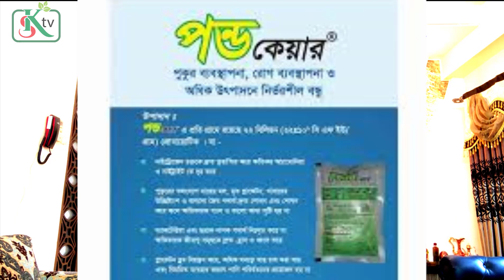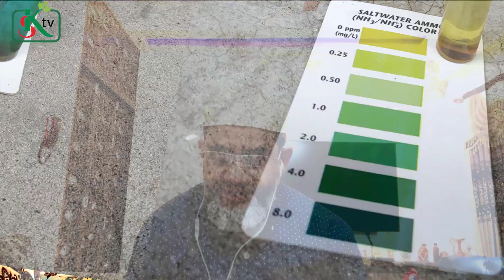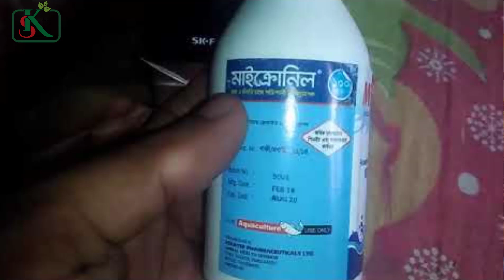বাজি ৬৫: বায়োফ্লকে নাইট্রিফাইং ব্যাক্টেরিয়ার ব্যবহার🐟KRISHISONGBAD TV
বায়োফ্লকে নাইট্রিফাইং ব্যাক্টেরিয়ার ব্যবহার করার নিয়ম কি, দেশি মাগুর মাছের শরীরে ঘা এবং খাবার খাচ্ছে না করনীয় কী? এমন নানা প্রশ্ন জানতে চেয়েছেন অনেক দর্শক। বরাবরের মত এবারও এ বিষয়ে পরামর্শ দিচ্ছেন,বায়োফ্লক বিশেষজ্ঞ, মৎস্যবিদ ড.আনোয়ারুল হক। আশাকরি সম্পূর্ণ ভিডিওটি দেখবেন।  অনেক অজানা প্রশ্নের জবাব মিলে যাবে ইনশাআল্লাহ।
ভাল লাগলে অবশ্যই শেয়ার করে মতামত দিন। বিস্তারিত তথ্যের জন্য যোগাযোগ করতে পারেন। ড. আনোয়ারুল হক, মৎস্যবিদ ও বায়োফ্লক বিশেষজ্ঞঃ ০১৭১১-৩৬৪১৬০ (ইমু এবং হোটাস আপ)।
বায়োফ্লক খামার ও প্রশিক্ষণ স্থানের ঠিকানাঃ মৎস্যবিদ বায়োফ্লক খামার,ঢাকার মোহাম্মদপুর টু বসিলা রোড,বসিলা ব্রীজ পার হয়ে ঘাটারচর চৌরাস্তা মোড় থেকে বাম দিকে চিকন পাকা রাস্তায় যেতে হবে। (খালপাড় মসজিদ পাড়া), কেরানীগঞ্জ, ঢাকা। এখানে প্রতি শুক্র ও শনিবার বায়োফ্লক বিষয়ে প্রশিক্ষণ দেওয়া হয়।
🌴মাঠ ফসল,🌺ফুল, 🍊ফল, 🍆শাক সবজি চাষ , 🦢হাঁস-🐓মুরগী, 🐄গবাদি-পশু পালন,🐟মাছ চাষ কিংবা মাছের খামার করতে গিয়ে আপনারা যে সমস্যার সম্মুখীন হন তা আমাদের ইনবক্সে লিখতে ✍️পারেন।
এছাড়াও ডিসক্রিপশন বক্সে  দেওয়া ফেসবুক পেজ, ইমেইল কিংবা মোবাইল নাম্বারে (০১৩০৩-৯৮৫৬৭৬) কল করে অথবা লিখে পাঠান। আমরা আপনাদের প্রশ্নের জবাব নিয়ে হাজির হব কৃষি জিজ্ঞাসা পর্বে।
★আমাদের সাথে যোগাযোগ ★
🔶Please Connect with KrishiSongbad TV🔷
The copyright of this content is reserved solely by KRISHISONGBAD TV. Legal action will be taken against those who violate the copyright of this content.